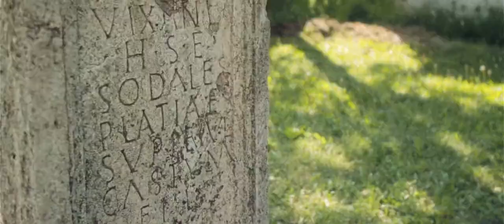Macedonia Nowadays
Title: Macedonia Nowadays
Director: Piotr Nowak
Camerawork: Piotr Nowak, Łukasz Król, Dariusz Sobczak
Scriptwriters: Bartłomiej Martyka, Maria Marciniszyn
Executive producer: Maria Marciniszyn
Production: Poland 2014